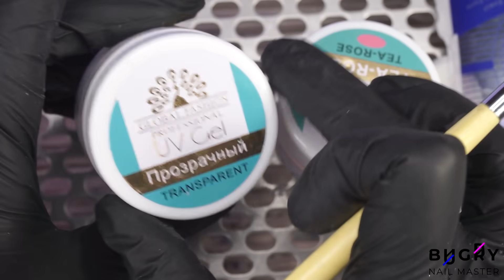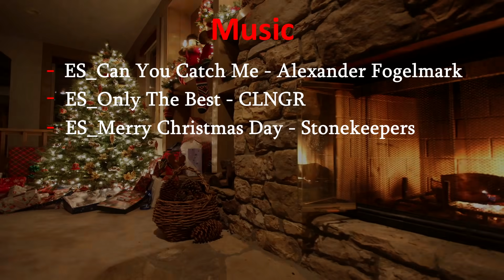Продолжение ВВЕРХ Растущих Ногтей/ Новогодний Маникюр / Татьяна Бугрий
Группа Viber: 😍😍😍
ℹ️ Для коммерческих предложений:
Просто регистрируйтесь и ЭКОНОМЬТЕ на покупках в интернете!

Спасибо за внимание, хорошего дня! :*